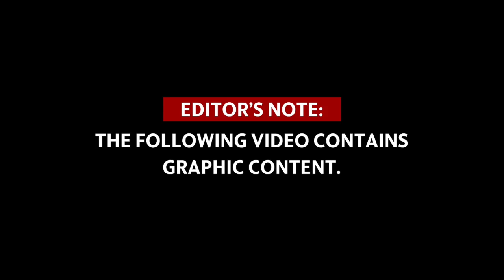‘He’s a child!’ Durham police video shows officers pointing guns at 15-year-old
Durham’s City Council released footage Nov. 3, 2020,  showing police officers hows officers pointing guns at an unarmed 15-year-old boy outside Rochelle Manor Apartments on Aug. 21, 2020. Two children, 8 and 11, witnessed the incident.